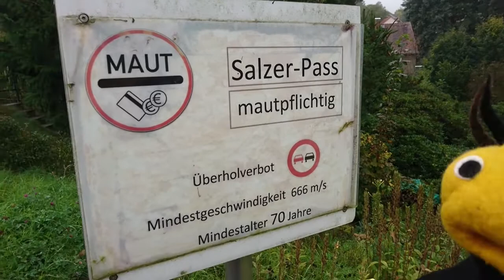Salzer Pass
Fritz Kolletta  ist ein  Rabe, in dessen Seele ein eigensinniger
Opa aus Wuppertal und eine fränkischen Hexe wohnt.
Seine Abenteuer entstehen ungeplant, ohne Regie oder Drehbuch.

Der komplette Film des Leierkastenmanns  aus Prag  im Vorspann
ist auf diesem Link zu sehen : Prag - YouTube